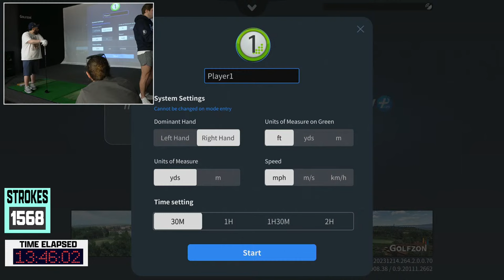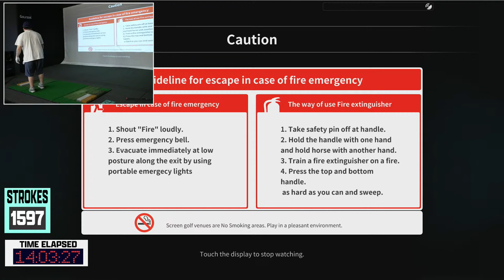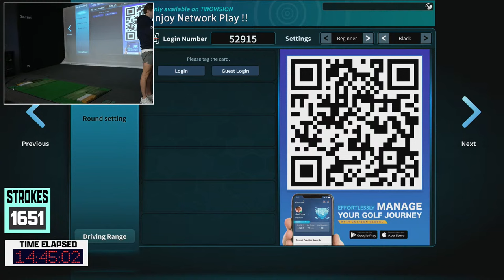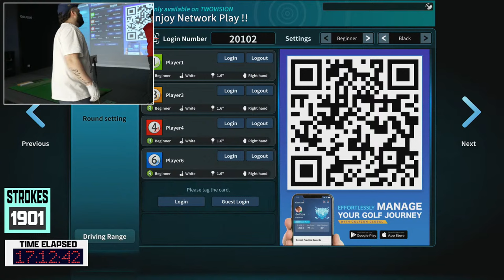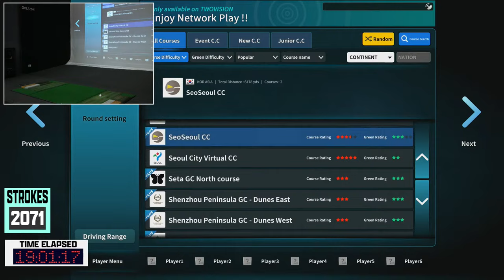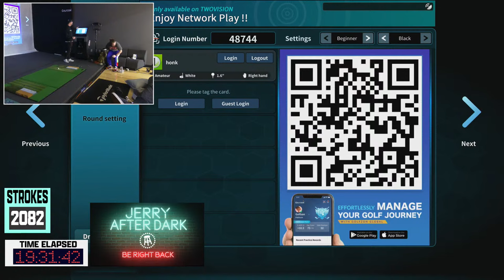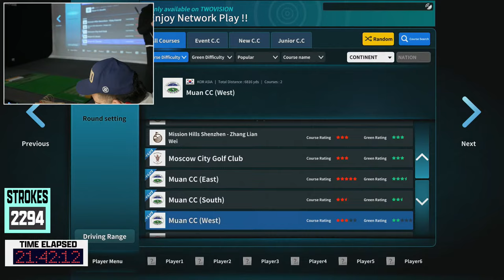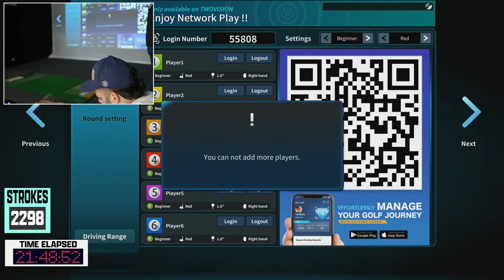Jerry After Dark: Hole In One Part 2 (18+ hours) | Presented by Body Armor